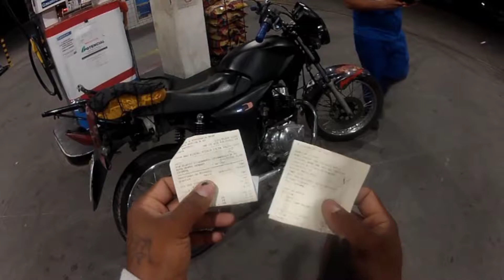COMO DEIXA A MOTO ECONÔMICA ATÉ 50% MAIS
Salve rapaziada mais um vídeozão top pra vcs espero que gostem pois foi feito com muito amor e carinhoTmj forte abraço e lembrando não esqueçam de compartilhar deixar o like e vc que não for escrito se escreve no canal que quase todos os dia tem vídeozão top Tmj segue nossas redes sociais